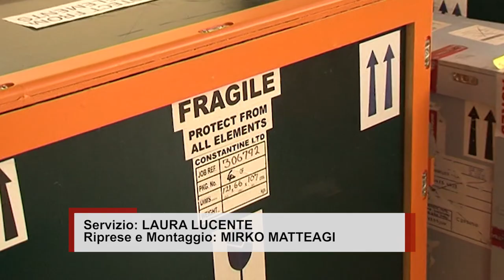A 500 anni dalla morte Cortona celebra Luca Signorelli con una mostra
Arriveranno da prestigiosi musei italiani ed esteri, compresi importanti prestiti da collezioni private e da oltreoceano. In tutto una trentina le opere del Signorelli
che arriveranno a Cortona per celebrare uno dei maggiori interpreti della pittura rinascimentale a 500 anni dalla sua morte.
Si intitola “Signorelli 500. Maestro Luca da Cortona, pittore di luce e poesia” l’attesissima esposizione in programma al MAEC dal 23 giugno all’8 ottobre, promossa dal Comune di Cortona e dall’Accademia Etrusca di Cortona.
Tra le opere annunciate  spicca "La Vergine con il Bambino e San Giovanni Battista" del Museo Jacquemart-André di Parigi, mentre dagli Uffizi arriverà "La crocifissione e La Maddalena". Dal National Gallery di Dublino ci sarà l’olio su tavola raffigurante la "Cena in casa di Simone il fariseo" mentre da Capodimonte di Napoli arriverà "L’adorazione del Bambino".
Tra le chicche spicca la ricomposizione per quanto ancora possibile della straordinaria Pala di Matelica, smembrata e dispersa per il mondo a metà del XVIII secolo. Cinque i prestiti che serviranno a ricomporla: provengono dal National Gallery di Londra, e da collezionisti privati di Londra, Roma e New York. Per l’occasione il Comune si farà carico di restaurare una parte della pala, per riproporla al pubblico in tutta la bellezza. Da segnalare ancora il ricongiungimento, mai riuscito in epoca moderna, della tavola centrale del Polittico della chiesa di Santa Lucia a Montepulciano -  raffigurante la “Madonna e il Bambino in trono” - con la relativa predella, composta da tre pannelli in prestito dagli Uffizi di Firenze. Altre opere arriveranno anche dal Museo dell’Opera del Duomo di Orvieto, dalla Pinacoteca Civica di Volterra e dalla Pinacoteca Comunale di Sansepolcro. La mostra si integra con gli “Itinerari di Signorelli” - in città, in particolare al Museo Diocesano e nella chiesa di San Niccolò, e nelle località tosco umbre custodi di importanti testimonianze del Maestro. La mostra sarà accompagnata anche da un denso programma di eventi di accompagnamento, previsti fin dal prossimo marzo.